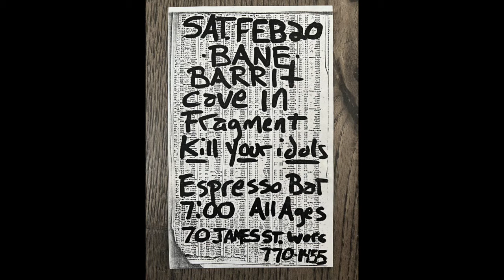Bane, The Espresso Bar, Worcester, MA, 02.20.99